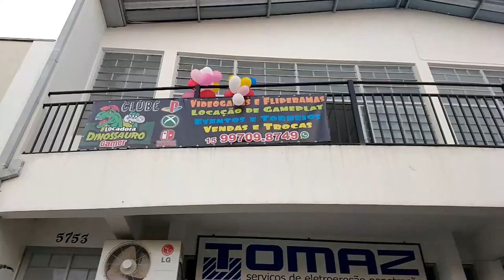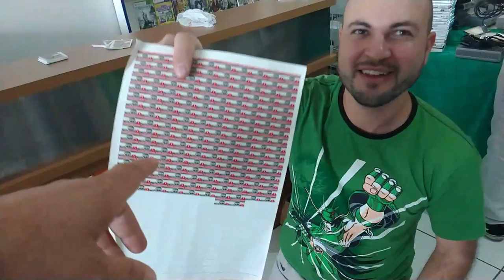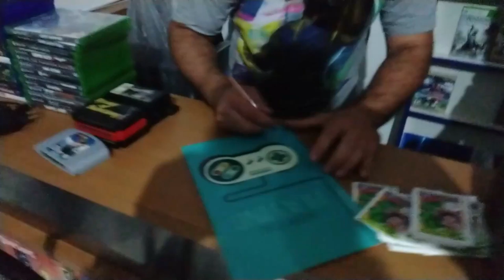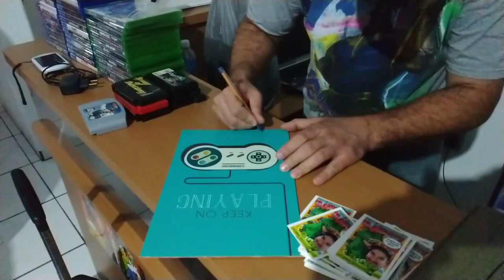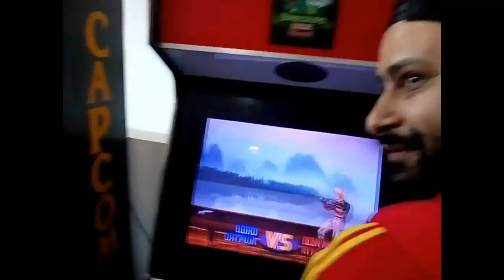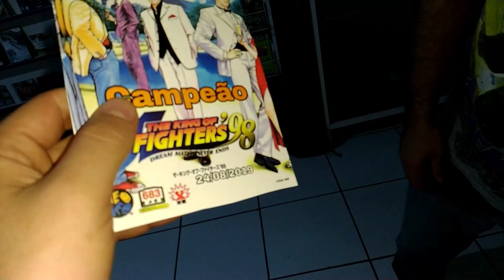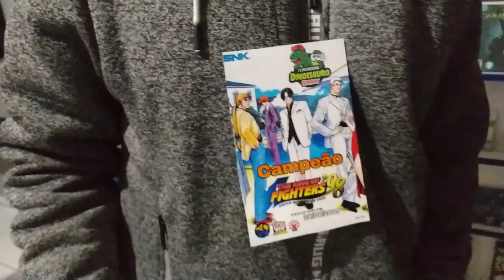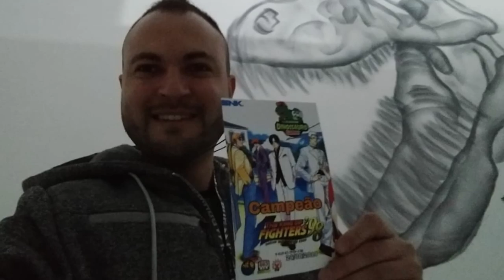Locadora Dinossauro Gamer + Campeonato de KOF 98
PSN: Ceduh
Live: Ceduh
Steam: CanalCeduh

Retroachievements: CanalCeduh

★ Mixer: Ceduh
★ StreamCraft: Canal Ceduh (user/EV79704)

🔴PARCEIROS:
 ★ Grupo de venda de games:

IFIGENIA